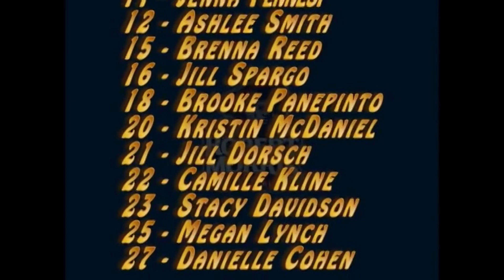2006 RMU Softball Fall 2006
2006 RMU Softball - Robert Morris University Fallball 2006